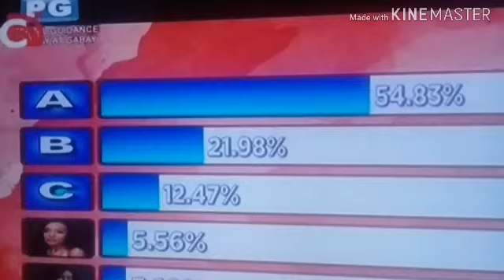PBB Otso BIG 4 | Lou Nagulat nag tawagin ang kanyang Pangalan ( March 27, 2019 )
Ctto PBB